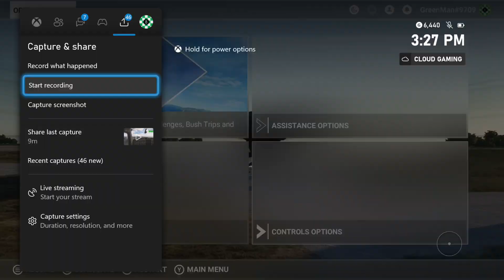Bahamas to Miami Orni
Evening Flight from The Bahamas to Miama INTL